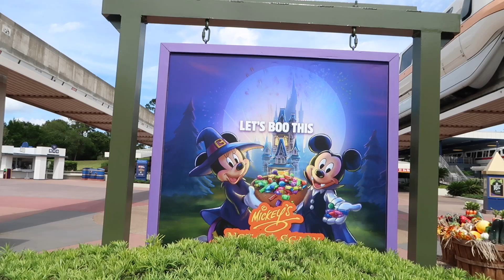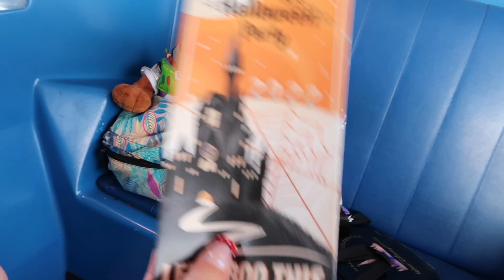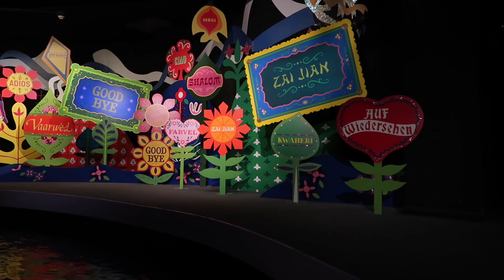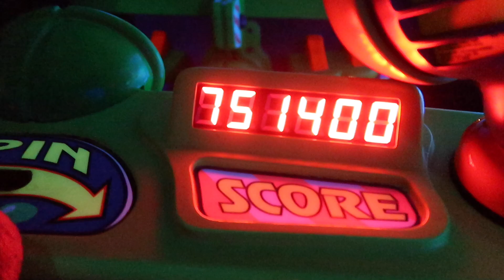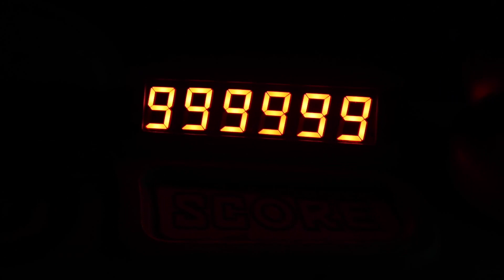MNSSHP - Disneyworld Magic kingdom Orlando 2022 we smashed it 🎃👻🫶🏻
What an incredible day , back after 3 years, loved every moment, perfect weather, become that child again for the evening.